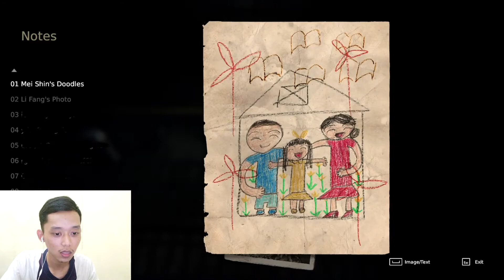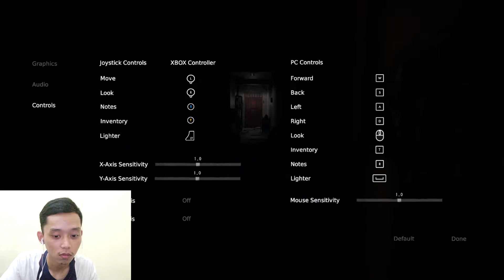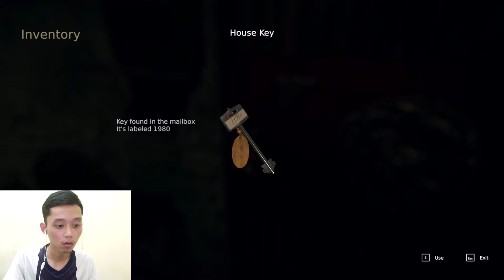Game Horor Taiwan 😱- Devotion #1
Di samperin setan Taiwan Game horor baru dari Taiwan Devotion